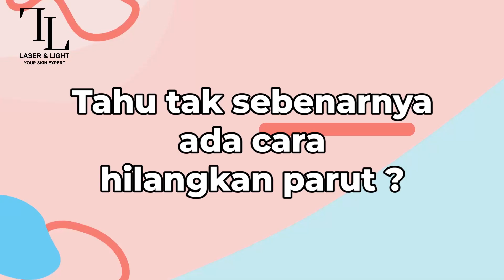Teruk Parut Kaki! Macam Mana Nak Hilangkan Parut Korang Dalam 30 Hari?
Episod JomTanya ini kita jalan-jalan tanya orang awam tentang pendapat mereka mengenai rawatan kulit yang moden. Kali ini, kita tanya tentang parut pula.  Jom tengok video ini untuk mengetahui dari perspektif orang awam.
Kami juga minta pandangan dari consultant dan therapist kami yang terlatih terhadap soalan yang sama.
Skin Centre:⠀⠀⠀⠀⠀⠀
branch Wangsa Maju.⠀⠀⠀⠀⠀⠀
branch Shah Alam⠀⠀⠀⠀⠀⠀
(Laser & Light Holding Sdn Bhd)